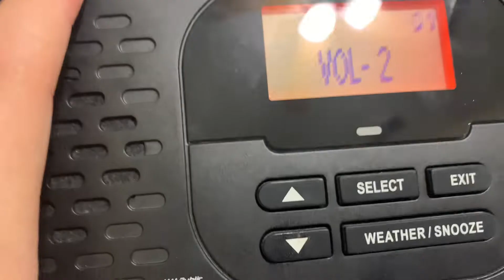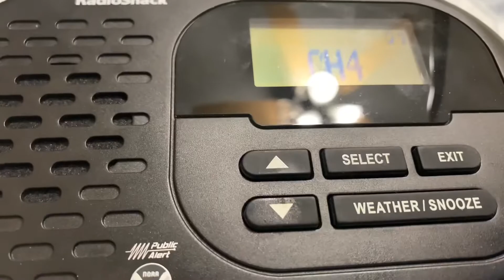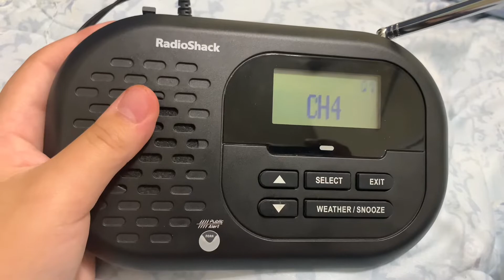Required Weekly Tests | EAS #676 - #677